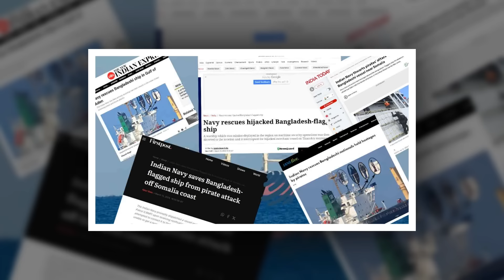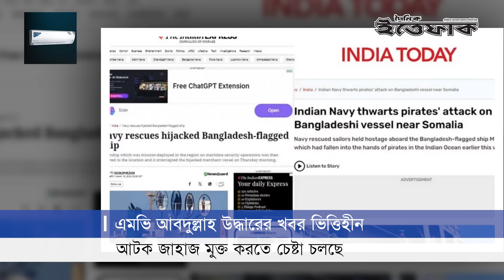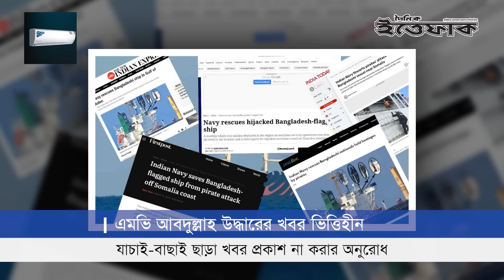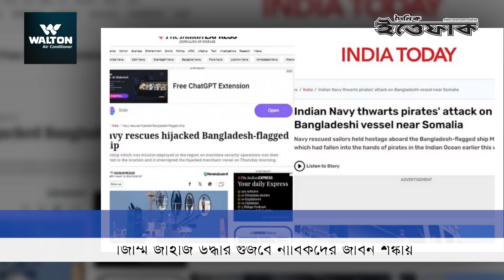ভারতীয় নৌবাহিনী কর্তৃক এমভি আবদুল্লাহ উদ্ধারের খবর ভিত্তিহীন | MV Abdullah Update | Daily Ittefaq